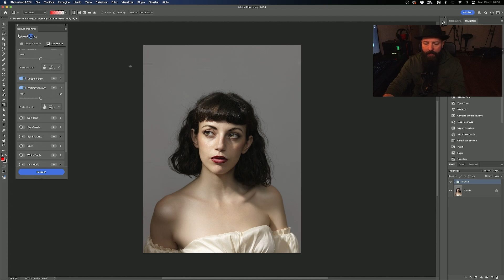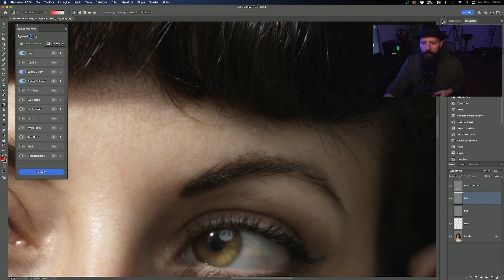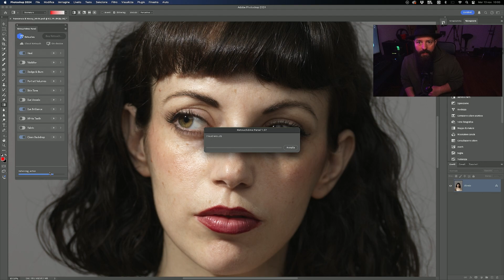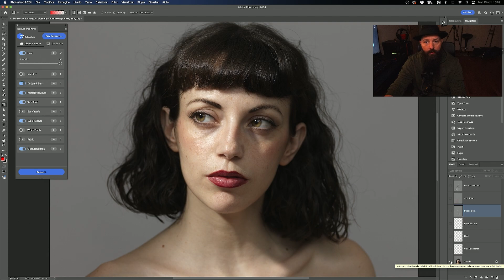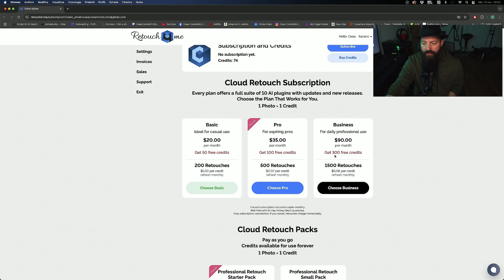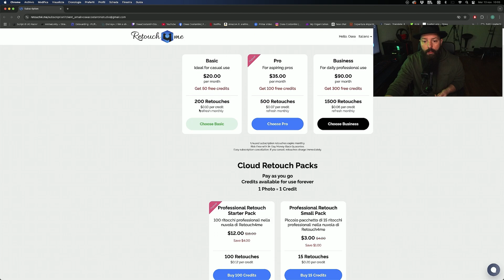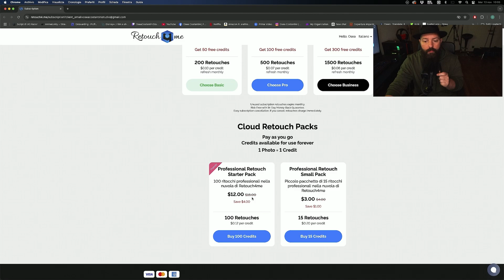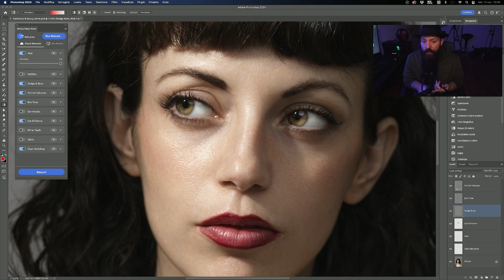Retouch for Me Panel The FASTEST Way to FLAWLESS Photos!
Ciao!
Immagina di poter ottenere una pelle perfetta in un attimo, senza sforzi! In questo video, ti mostro un incredibile plugin basato sull'intelligenza artificiale che, con un semplice clic, elimina tutte le imperfezioni della pelle e ti restituisce un risultato straordinario in pochi secondi. Niente più ore passate a ritoccare le foto manualmente: questo strumento fa tutto per te, velocemente e senza compromettere la naturalezza del tuo scatto. Se vuoi vedere come funziona, non perderti questo video e scopri il futuro della fotografia!